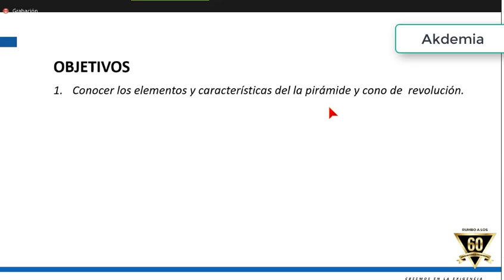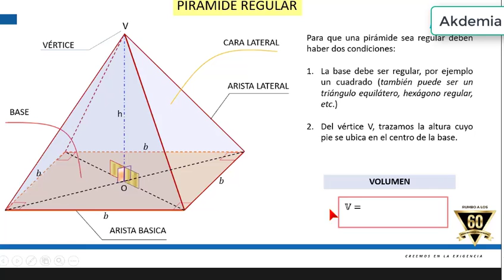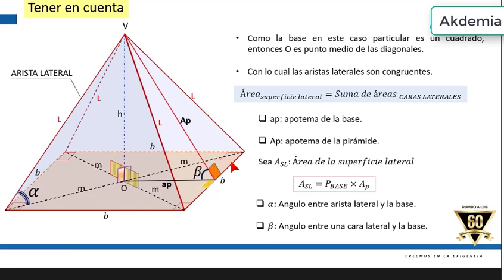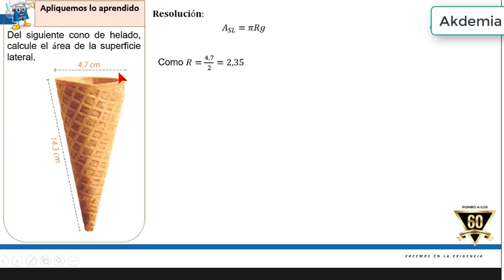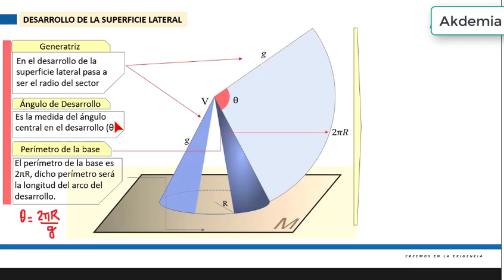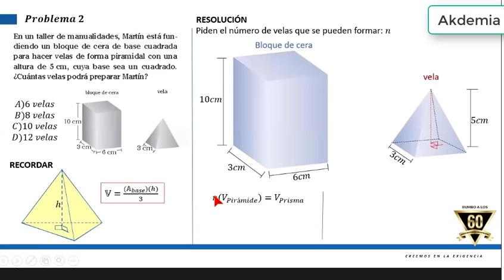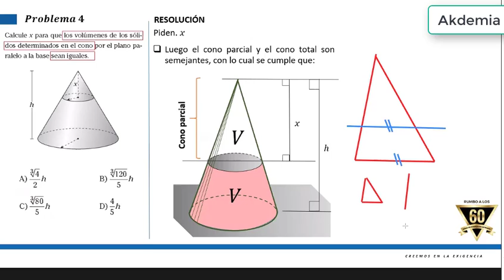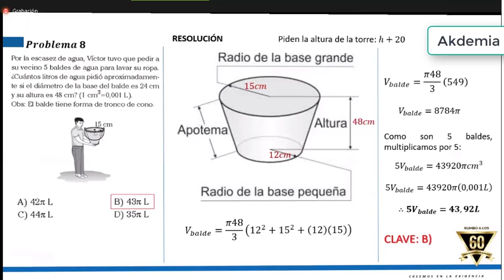Piramide y Cono - Geometria - Pre San Macos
Exámenes y simulacros con sus respuestas